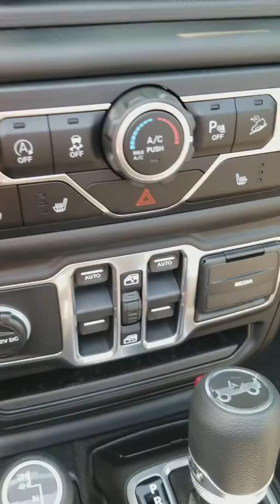Lease the New 2018 Jeep Wrangler Unlimited Sport JL Soft Top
Jeep is one of the most iconic brands in automotive history.

The Wrangler is certainly a big reason from it's beginnings in 1941 as a military vehicle to today's 2018 Jeep Wrangler JL Sport soft top convertible. Go anywhere do anything exemplifies this Wrangler.

Check out the video and great lease payments.